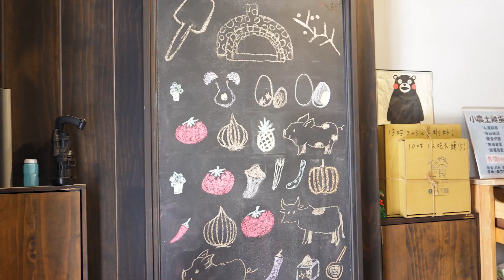Firewood Kiln Baked Pizza Making/柴燒窯烤披薩製作/Taiwanese Traditional Food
窯食
Google Map:
300新竹市東區建功一路222號

注意：因為請老闆多停留讓我們拍攝，餅皮邊緣焦焦的唷，拜託大家別胡亂攻擊

這家的披薩餅皮介於厚薄之間，偏薄皮
嚼勁頂級，絕非達美樂或必勝客能比的
食材用料實在，加上柴燒的味道，會唇齒留香!!
餐廳佈置得非常好，整體氛圍讓人放鬆

披薩我們點一鹹一甜，下面介紹：
1、鹹的：「大四喜」(招牌)
(1)泡菜豬肉-加上起司很搭，很好吃不死鹹
(2)燻雞蘑菇-燻雞肉非常好吃，蘑菇沒有搶走燻雞味道反倒更提味
(3)墨西哥牛肉-有墨西哥辣椒，口味微辣，搭牛肉絕配
(4)夏威夷-培根與鳳梨根本是…天造地設啊!!!
我覺得都很好吃，每一種都很有特色，完全不同口味，吃過一次會回味無窮，想再買一次

2、甜的：「青森蘋果」
老闆說蘋果是從日本進來的醃製品
甜的披薩我很少吃，所以覺得很特別
吃起來口感很好，很像是貴婦的高級甜點

Note: Because the boss is asked to stay longer and let us shoot, the edge of the pie crust is scorched, please don’t attack indiscriminately

This pizza crust is between the thickness and the thin crust
Chewy and top-notch, not comparable to Domino or Pizza Hut
The ingredients are real, and with the smell of firewood, it will leave a scent on the lips and teeth!!
The restaurant is very well decorated and the overall atmosphere is relaxing

Let’s order pizza, one salty and one sweet, as follows:
1. Salty: "Big Four Happiness" (signboard)
(1) Kimchi Pork-it goes well with cheese, it is delicious and not too salty
(2) Smoked chicken and mushrooms-smoked chicken is very delicious, the mushrooms did not take away the taste of smoked chicken but it was more flavorful
(3) Mexican beef-with jalapeno peppers, slightly spicy taste, perfect match with beef
(4) Hawaii-Bacon and pineapple are... made in heaven!!!
I think they are all delicious, each has its own characteristics and completely different flavors. After eating it once, it will be endless aftertaste. I want to buy it again.

2. Sweet: "Aomori Apples"
The boss said that apples are pickled products from Japan
I rarely eat sweet pizza, so I think it’s very special
It tastes very good, it looks like a lady’s high-end dessert